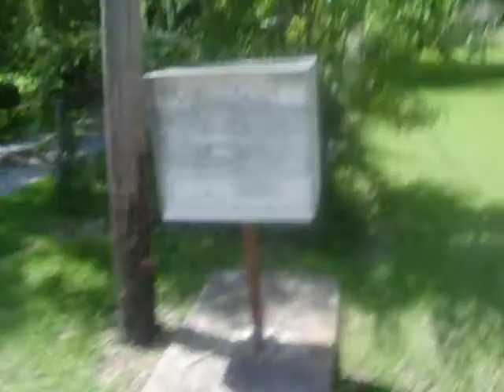Introducing Dre and Ducci...